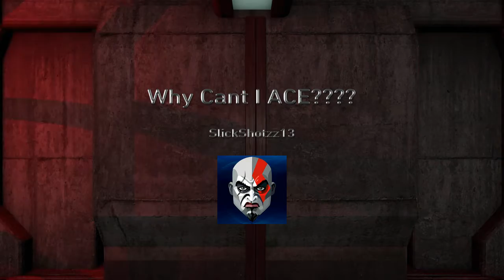More 3Ks than the......Nevermind